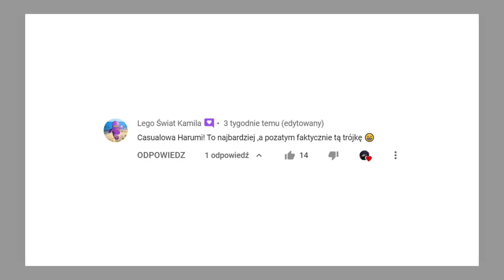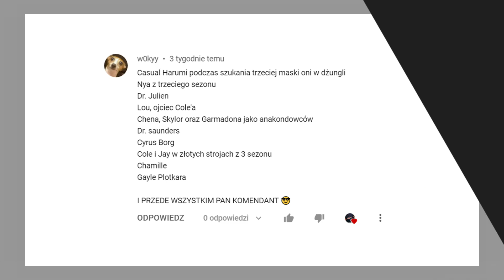MINIFIGURKI z NINJAGO, KTÓRYCH POTRZEBUJEMY